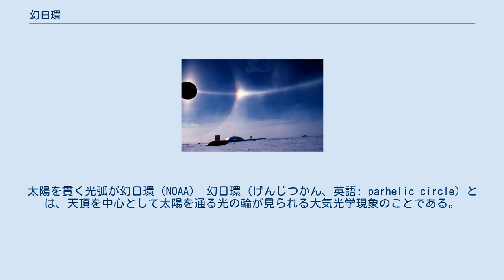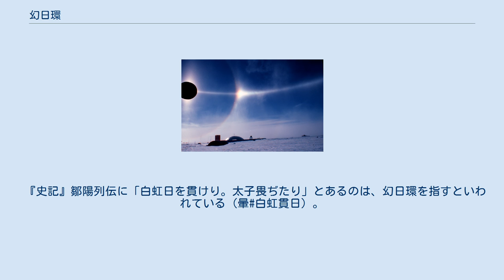幻日環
日暈と幻日。
太陽を貫く光弧が幻日環（NOAA） 幻日環（げんじつかん、英語: parhelic circle）とは、天頂を中心として太陽を通る光の輪が見られる大気光学現象のことである。
月でも同様の現象が見られることがあり、こちらは幻月環（げんげつかん）と呼ばれる。
 天頂を中心とした完全な輪になるものはきわめて稀にしか見られず、ほとんどの場合は太陽付近だけの弧として観察される。
暈（かさ）、幻日などの他の大気光学現象と同時に見られることが多い。
 幻日と関連しているような名前であるが、幻日が氷晶内での太陽光の屈折によって起こる現象であるのに対し、幻日環は氷晶の表面での太陽光の反射によって起こる現象であり、むしろ太陽柱と同類の現象である。
 太陽柱が氷晶の地面に対して水平な面での反射で起こされるのに対し、幻日環は氷晶の地面に対して垂直な面での反射で起こされる。
雲が長い六角柱状の氷晶からできており風が弱い場合、この氷晶は浮力によって六角形の面が地面に対して垂直の向きにそろう。
また、雲が六角板状の結晶からできている場合、この氷晶は浮力によって六角形の面が地面に対して水平、つまり側面が地面に対して垂直の向きにそろう。
これらの地面に対し垂直な面で太陽光が反射されると、太陽と同じ高度に太陽の虚像が見られることになる。
 幻日環は反射によって起こる現象であるので暈などのように色がついて見えることはない。
 『史記』鄒陽列伝に「白虹日を貫けり。太子畏ぢたり」とあるのは、幻日環を指すといわれている（暈#白虹貫日）。